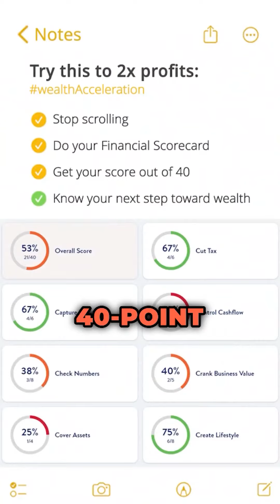Stay Sharp: Steve's Strategies for Business Growth and Accountability